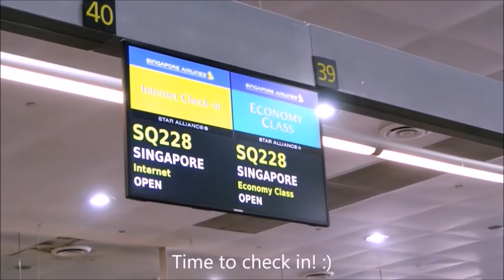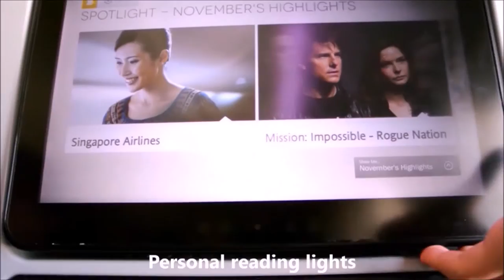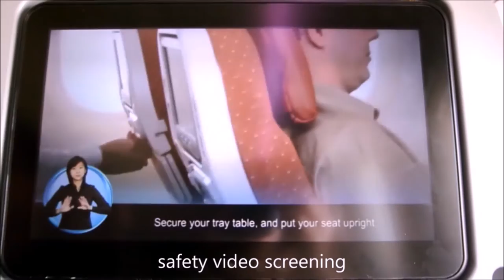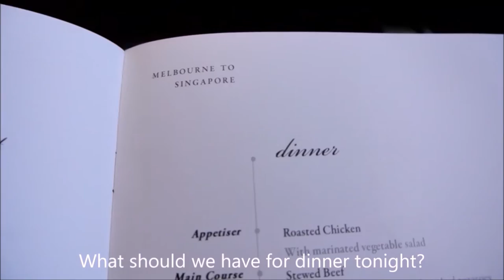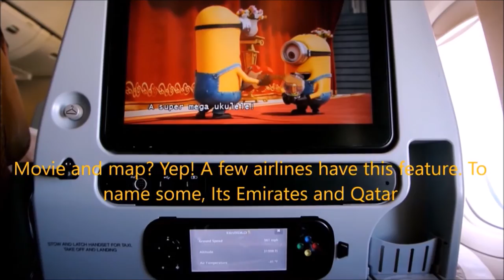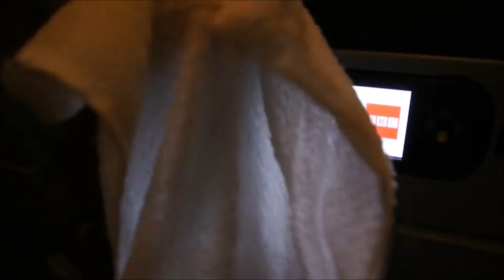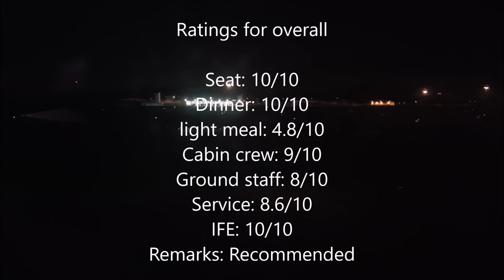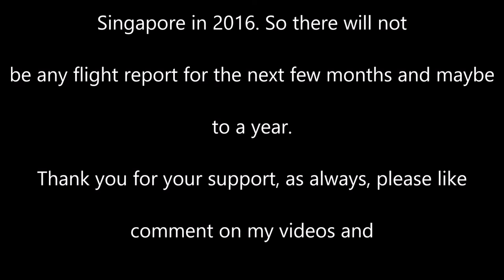*Flightreport* Singapore Airlines Boeing 777-312ER | Economy class (Melbourne to Singapore| SQ228)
Thanks a lot for watching! I have taken over 8 months to edit this video! :p Great engine startup inside! The POWER of GE90-115B!

DETAILS

From: Melbourne Tullamarine Airport (MEL/YMML)
To: Singapore Changi Airport (SIN/WSSS)
Airline: Singapore Airlines
Aircraft: Boeing 777-312ER
Registration: 9V-SWU
Cabin class: Economy
Seat number: 48K
Flight duration: 7hrs 10mins
Departure time: 3.40pm

I will not be flying in 2016, therefore there won't be any new flight report for the next 8 months to 1.5 years. But I will still do my best to make better videos in future!